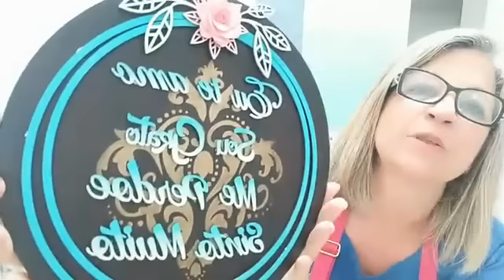DIY PÁTINA RISCADA COM BETUME , PINTURA DEGRADÊ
LIVE DO FACEBOOK - VÍDEO MAIS LONGO COM PARTICIPAÇÃO DO PÚBLICO.